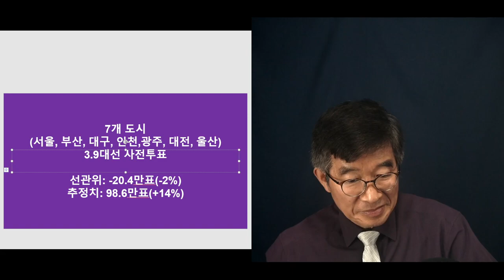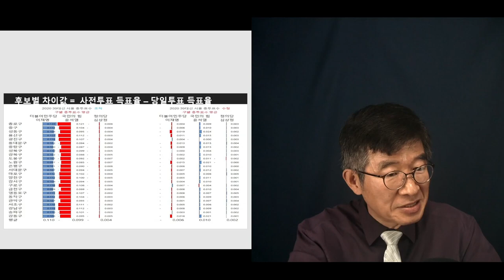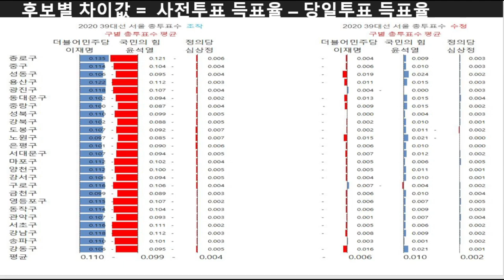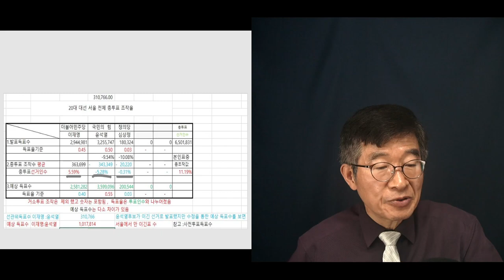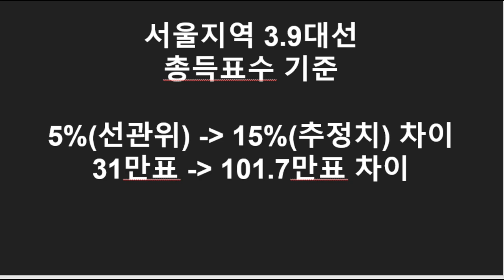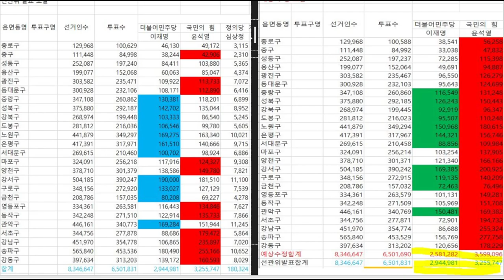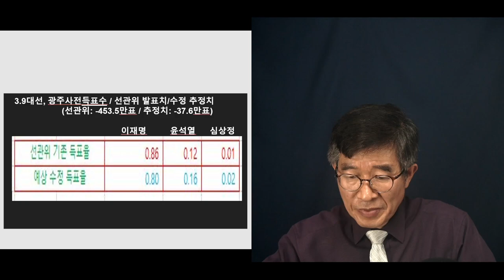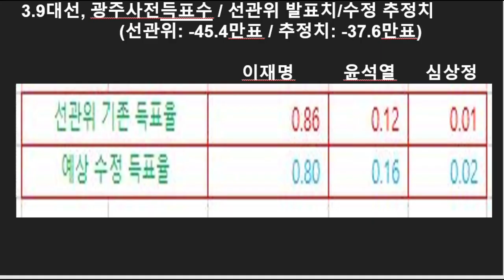투표에 문제 없었다? / 3.9대선, 7대 광역시 분석 결과 / 입이 딱 벌어지는 결과 [공병호TV]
Bitcoin : 3MTW849AkP2ftLeSK2teZHMmzLu7Z83s9U